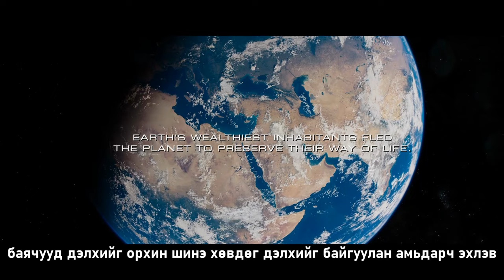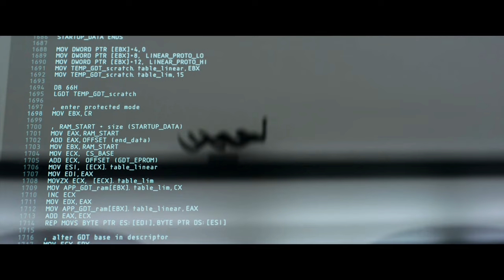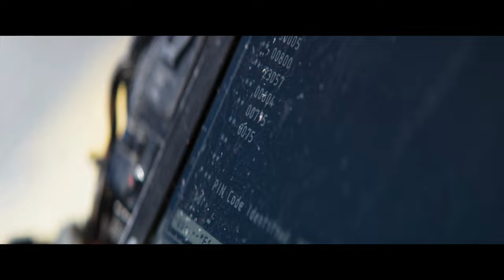2154 ОНД ДЭЛХИЙ БОХИРДОЖ БАЯЧУУД САНСАРТ БАЯЧУУДЫН ХОТХОН ХИЙВ [ KINO MONGOL HELEER SHUUD UZEH ]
КИНОНЫ НЭР : Elysium (2013)